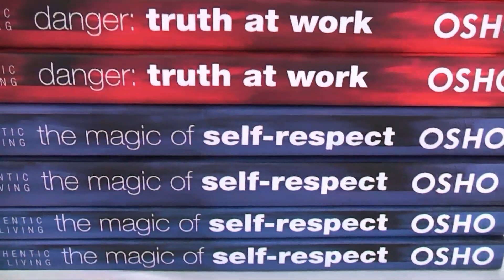OSHO: AUTHENTIC LIVING -Talks in America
An series of 30 talks -From Ignorance to Innocence- now published in two Volumes with DVDs.

'Danger: Truth at Work' goes to the heart of our most fundamental human issues. Why can't we just live happily and be content? While we seem to have all the knowledge we need to solve our problems, we haven't. In this timely book, Osho explains that religious conditioning has held us back. Each chapter covers a different aspect of this conditioning, and, in gentle but persuasive language, shows readers how to transcend it. Individual chapters cover such subjects as The Nuclear Family: The Imminent Meltdown; Pseudo-Religion: The Stick-on Soul; They Say Believe, I Say Explore; and Ecstasy Is Now: Why Wait? and others. The enclosed DVD gives a firsthand experience of the process , which Osho calls a "dry cleaning of the mind."

Paperback: 224 pages
Publisher: Osho Media International; Pap/DVD
Language: English
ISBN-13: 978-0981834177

'The Magic of Self-Respect' -So much of the experience of everyday life, says Osho in this insightful guide, is shaped by religious and social conditioning — and we are not even aware of the fact. We are constantly being pulled away from the unique nature that is our birthright. In place of that original and unique self, a false self called the "ego" is constructed that eventually gains control of our creativity, our ideas about what it means to be successful, our relationships, and our very experience of who we are. At the same time, he argues, the collection of egos known as "society" shapes our political, educational, and religious institutions, which in turn combine to force the same old patterns onto new generations. In this book, Osho shows how to discard these old patterns in favor of a new and nurturing trinity of watchfulness, awareness, and alertness.

Paperback: 224 pages
Language: English
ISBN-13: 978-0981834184